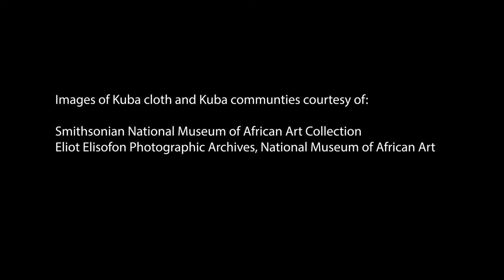Art Workshop: Collage Inspired by Kuba Cloth with Anthony Folks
Join Anthony Folks as he discusses the cultural significance of the Kuba cloth, and how it’s made from the leaves of the Raffia palm🌴! His presentation will be followed by a Kuba inspired collage workshop. Enjoy!

Anthony folks is a visual artist focused on material culture studies. He received his BFA from the Pennsylvania Academy of Fine Arts and his MA from the School of the Art Institute of Chicago. Using everyday materials (eg. paper, corrugated cardboard, etc.), he creates collages that connect Black culture to the legacy of African textiles.